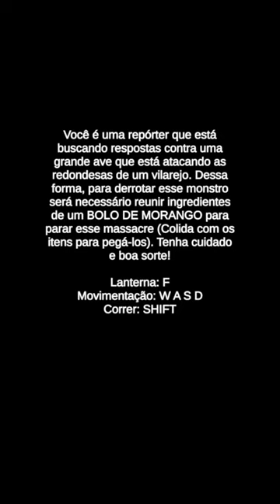Bolo de Morango do Pica-pau Terror!